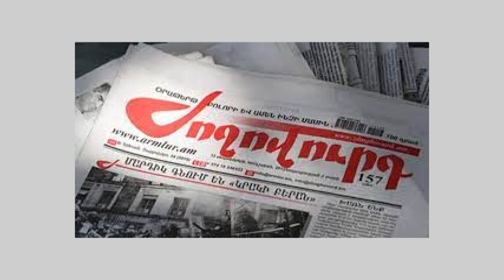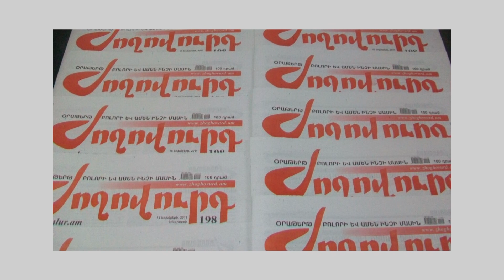Այս զույգը սեփական միջոցներով կազմակերպել են շուրջ 200 հայ երեխաների շատ թանկարժեք վիրահատություններ